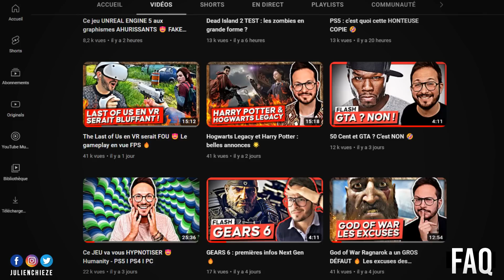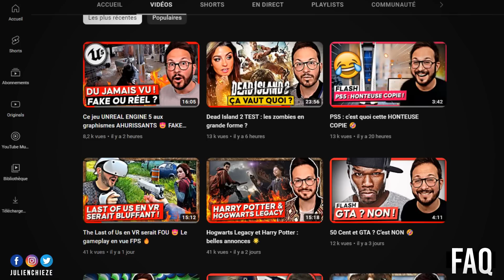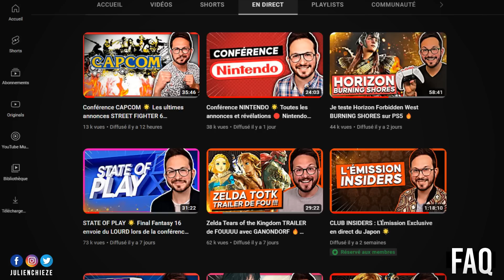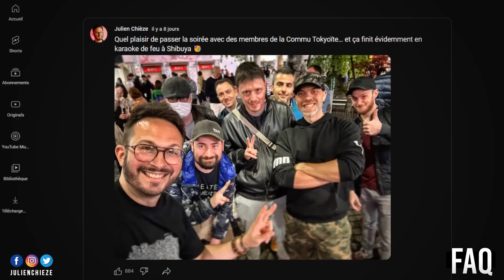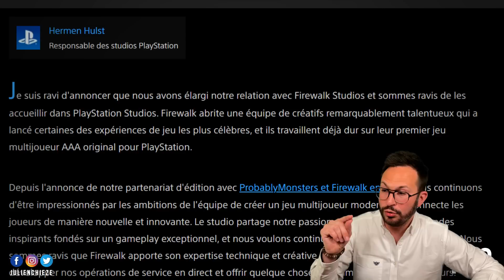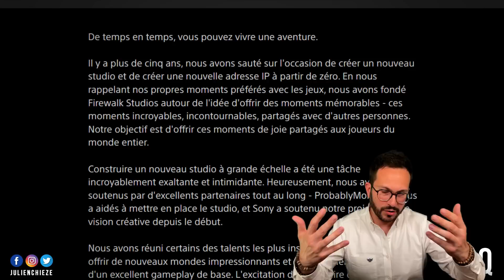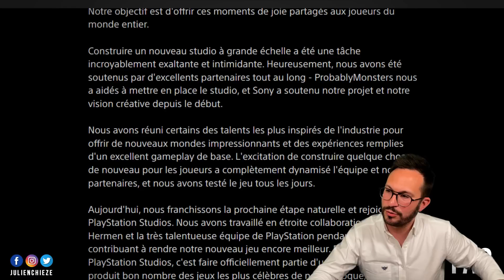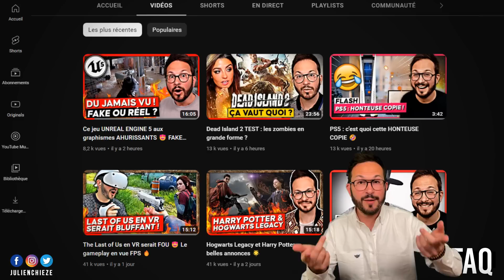PLAYSTATION : nouveau RACHAT de STUDIO 🔥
C'est le week-end, je réponds à vos questions et on checke l'actu avec PlayStation qui rachète un nouveau studio 🔥